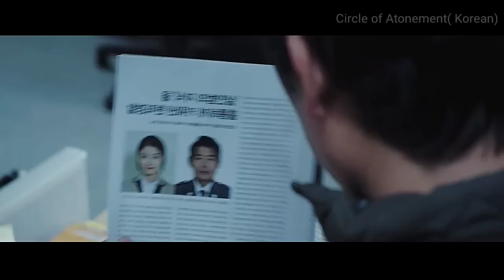इस फिल्म मे सभी हैं एक दूसरे के जान के दुश्मन!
circle of atonement 2015 korean movie explained in hindi
circle of atonement 2015 korean explained
circle of atonement 2015 korean review in hindi

scholarship, and research. -This video has no negative impact on the original works (It would actually be positive for them) -This video is also for teaching purposes. -It is not transformative in nature. -I only used bits and pieces of videos to get the point across where necessary. We make these videos with the intention of educating others in a motivational/inspirational form. Our understanding is that it is in correlation to Fair Right Use, however given that it is open to interpretation, if owners of the content clips would like us to remove the video, we have no problem with that and will do so as fast as possible.